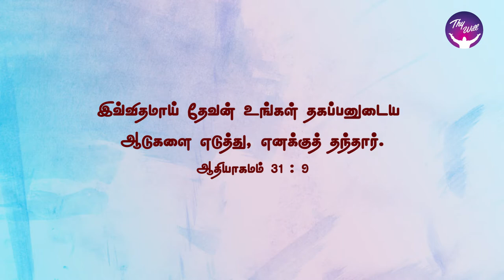God Morning Season 2 | Pay back time | RBU Shyam Kumar | Thywill TV